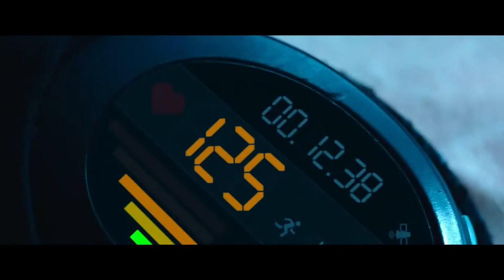Бег (2020) русский трейлер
Трейлер Бег (2020) смотреть онлайн

Чемпион Европы по легкой атлетике Сергей Бороздин попадает в автокатастрофу. О большом спорте можно забыть, однако пережитый стресс дарует бегуну уникальную способность – на скорости он видит события из прошлого. В это время в городе орудует жестокий маньяк, нападающий на женщин. Каждая из его жертв как-то связана с Сергеем. Следователь полиции Настя, расследуя дело, подозревает Бороздина в этих преступлениях. Используя свои новые способности, Сергей решает остановить убийцу, не задумываясь о том, какую цену может за это заплатить.

Дата выхода: 19 ноября 2020 г. (РФ)
Жанр: триллер
Страна: Россия
Режиссёр: Андрей Загидуллин
Длительность: 90 мин.